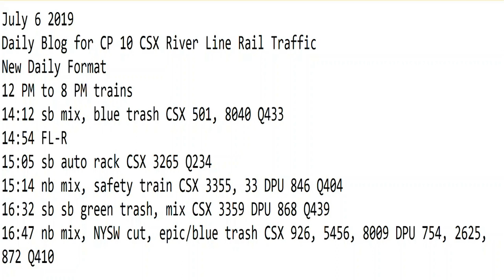7- 6-2019 Trains 12 PM to 8 PM trains New Format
12 PM to 8 PM trains
14:12 sb mix, blue trash CSX 501, 8040 Q433
14:54 FL-R
15:05 sb auto rack CSX 3265 Q234
15:14 nb mix, safety train CSX 3355, 33 DPU 846 Q404
16:32 sb sb green trash, mix CSX 3359 DPU 868 Q439
16:47 nb mix, NYSW cut, epic/blue trash CSX 926, 5456, 8009 DPU 754, 2625, 872 Q410